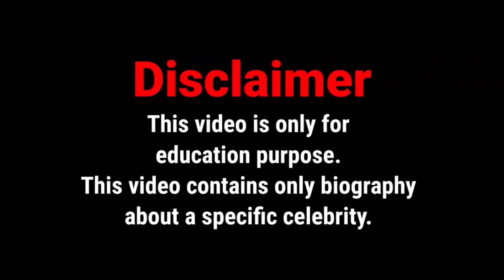Amber Nova Wiki Biography | Age | Height | Weight | Net Worth - Curvy Model, Plus Size Model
In this video, we will discover Amber Nova biography, wiki, facts, lifestyle, age, relationship, net worth and more.